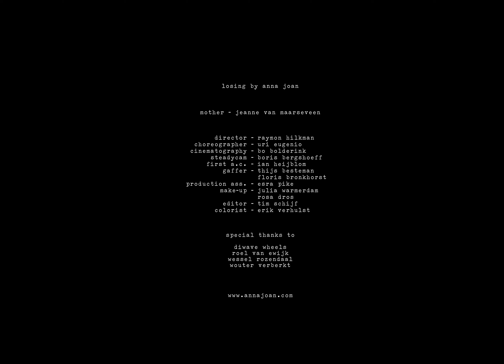losing _anna joan (official video)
losing by Anna Joan is out now

_ socials, newsletter, website etc.

_ video

mother - jeanne van maarseveen

director - raymon hilkman
choreographer - uri eugenio
cinematography - bo bolderink
steadycam - boris bergshoeff
first a.c. - ian heijblom
gaffer - thijs besteman, floris bronkhorst
production assistant - esra piké
make-up - julia warmerdam, rosa dros
editor - tim schijf
colorist - erik verhulst

diwave wheels, roel van ewijk, wessel rozendaal, wouter verberkt

_ music

composer, lyricist, lead vocals, harmony vocals - anna joan

producer, sound engineer, arranger, keys, mixing engineer - marc alberto

classical guitar - aktaş erdoğan

mixing engineer, mastering engineer - wessel oltheten

_ lyrics

Takin’ whatever was mine
Takin’ whatever

Can’t you feel the time we’re wasting
Can’t you hear the blood racing, through my veins

I’m losing
I’m losing

Staying strong is what you have to do
Hide this love inside you
Till everything colors blue

Breaking it all, all over again
No time for a wish
No time to choose
No time left

I’m losing
I’m losing
I’m losing
I’m losing